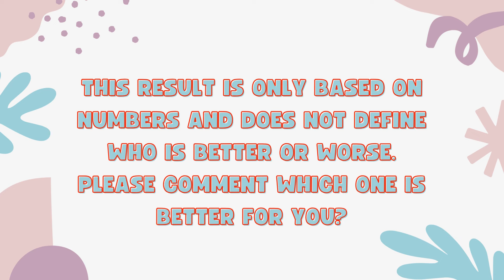Vivo T3x 5G Vs Moto G54 5G - Full Comparison 2024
In this video, we'll compare two Smartphones Vivo T3x 5G Vs Moto G54 5G.